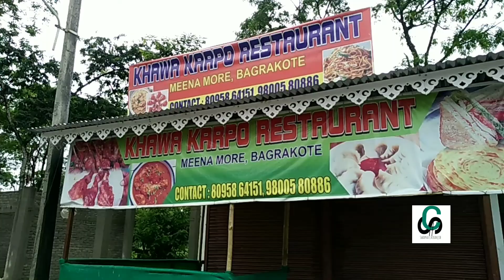Rocky Island | Dooars Tour | Rocky Island Siliguri | Rocky Island Homestay | North Bengal Tour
Rocky Island Dooars Tour Vlog-3
এক অপূর্ব মনোমুগ্ধকর রাস্তা দিয়ে রকি আইল্যান্ড-

শিলিগুড়ি থেকে সেবক রোড ধরে করোনেশন ব্রীজ পার হয়ে NH-31 দিয়ে যেতে হবে ওদলাবারী পেরিয়ে ডামডিম মোর। এখন এই মুহূর্তে উত্তরের কিছু সিনিক এবং সুন্দর রাস্তার মধ্যে এই রোড অন্যতম। যেমন সিনিক তেমন ভালো রোড কন্ডিশন। ডামডিম মোর থেকে left turn নিয়ে ধরতে হবে গারুবাথান রোড। Just গারুবাথানের 600/700 মিটার আগে right এ একটা রাস্তা উঠেগেছে। অপূর্ব রাস্তা। পাহাড়ের ঢালে সবুজ সারি সারি চা বাগান এর মাজখান দিয়ে আঁকা বাঁকা রাস্তা চলেছে Rocky Island এর দিকে। কিছু দূর আসার পর রাস্তাটা দু ভাগ হয়ে গেছে। বা দিকে উঠে গেছে " I Love Garubathan " একটি ভিউ পয়েন্ট। আর ডান দিকে চলে গেলো Rocky Island এর রাস্তা। নিচে কল কল বেগে বয়ে চলা মাল নদীর ওপর  অপূর্ব এক লোহার ব্রিজ। তার পরেই শুরু হলো গা হিম করা গভীর জঙ্গল। সেই জঙ্গলের মধ্যে দিয়ে চলেছে রাস্তা। এরপর সাকাম এ আরেকটি খরস্রোতা নদীর ওপর আরেকটি লোহার ব্রিজ পার হয়ে চলতে হবে এগিয়ে। প্রকৃতি এখানে উজাড় করা সৌন্দর্যের ডালি নিয়ে উপস্থিত। রকি আইসল্যান্ড এর রাস্তায় ঢোকার ঠিক আগে ডান দিকে সামসিং এর রাস্তা চলে যাবে। Rocky Island এক অপরূপ সৌন্দর্যে ভরপুর পাহাড়ি নদী। প্রবল বেগে জলরাশি পাথরে  আছড়ে এক খরস্রোতা রূপ নিয়েছে। সন্ধ্যার নিস্তব্ধতা আর পাহাড়ি ঠান্ডা হাওয়া সমস্ত আইল্যান্ড টা কে রহস্যময় করে তুলেছে। বেশ কিছু Homestay আছে রাত্রিবাস এর জন্য। Rocky Island এর লোহার ব্রিজ পেরিয়ে যে রাস্তা সোজা চলেছে তার বাঁদিকের একটি রাস্তা Rongo এর দিকে আর ডান দিকের রাস্তাটা সেটাই কুমাই রোড যা কুমাই মোড়ে এসে চাপরামারি রোডে পড়বে। এই চাপরামারি রোড খুনিয়া মোরে এসে NH-31 এ উঠবে।

# চলো ঘুরে আসি # Let's go # Tour Plan # North Bengal Tour# Doars Tour# চলো যাই Darjeeling# Darjeeling Off-beat# Mirik Tour# Day Tour From Siliguri

Where is Rocky Island ?
How to reach Rocky Island ?
How to reach Rocky Island from Siliguri ?
How to reach Rocky Island from Murti ?
How to reach Rocky Island from Darjeeling ?
How to reach Rocky Island from Garumara ?
How to reach Rocky Island from Garubathan ?
How to reach Rocky Island from Lava ?
How to reach Rocky Island from Jaldapara ?
How to reach Rocky Island from NJP ?